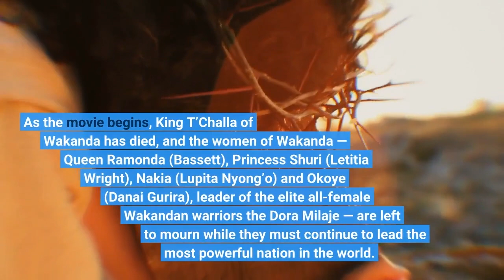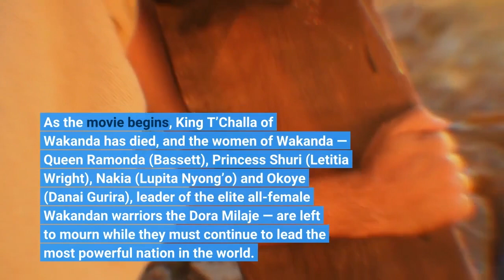How Chadwick Boseman’s death changed ‘Wakanda Forever’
After Chadwick Boseman died in 2020 of Stage 4 colon cancer, the future of “Black Panther: Wakanda Forever” was suddenly up in the air. A script for the highly anticipated sequel to “Black Panther, ” the billion-dollar-grossing cultural phenomenon, had already been written. The story was set to be a clash between two kings, Boseman’s T’Challa the Black Panther and Namor the Sub-Mariner, the superpowered mutant king of Marvel’s seas. The two superheroes are intense rivals within the pages of Marvel Comics, and their movie showdown was going to be an event just as big as any “Avengers” movie. Writer-director Ryan Coogler and his co-writer Joe Robert Cole were left with the difficult task of finding a new story after the death of its titular star. Recasting Boseman was never considered. Marvel Studios president Kevin Feige told Empire magazine that “it just felt like it was much too soon to recast, ” a sentiment that was shared by Coogler and many of the cast members. A CGI version of Boseman’s King T’Challa was also not on the table, leaving Coogler and Cole with the only option that felt like it could properly pay respect to the friend everyone had just lost: incorporating Boseman’s death into the story itself. As a result, “Wakanda Forever” is a film about death, the grief that comes with it and succession of power in the most difficult of circumstances.“It was very therapeutic, very cathartic, to be able to use what was going on in our lives in the work … the vulnerability, the strength, the grief of that moment, ” star Angela Bassett told The Washington Post in an interview at a premiere of the film at the National Museum of African American History and Culture. As the movie begins, King T’Challa of Wakanda has died, and the women of Wakanda — Queen Ramonda (Bassett), Princess Shuri (Letitia Wright), Nakia (Lupita Nyong’o) and Okoye (Danai Gurira), leader of the elite all-female Wakandan warriors the Dora Milaje — are left to mourn while they must continue to lead the most powerful nation in the world. The Black Panther’s death is not a spoiler. It has long been known since Coogler and Cole began their rewrite that the character’s death would be a part of the story. Both trailers for the film have featured a Wakandan funeral procession with all involved wearing white. Wright’s Shuri is seen holding on to her brother’s Black Panther mask during the memorial. It’s also not a spoiler to say “Wakanda Forever” will also see a new female Black Panther rise. In the world of the Black Panther, both in the comics and on screen, the mantle is passed down from generation to generation, so such a change should not come as a shock to those who are familiar with the lore. The first “Wakanda Forever” trailer hinted at the new Black Panther with a quick glance of a black gloved hand unsheathing its claws. The second trailer ended with a full head-to-toe look at the new leader of Wakanda.